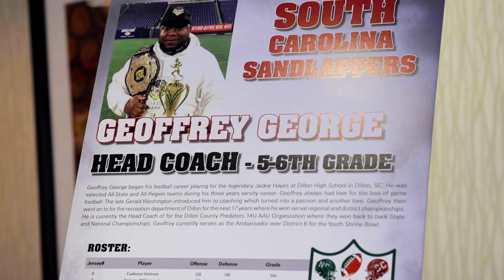Youth Shrine Bowl - OHANA Studios Picture Day BTS & Hype 2023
OHANA Studios capturing Youth Shrine Bowl 2023.